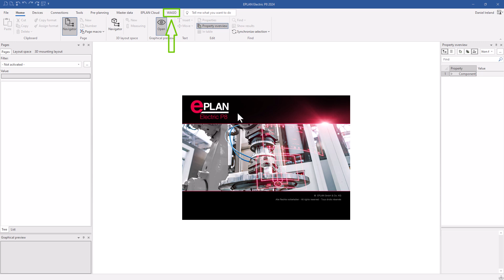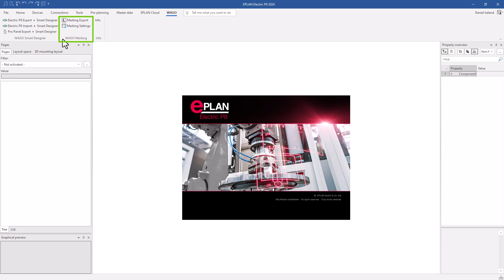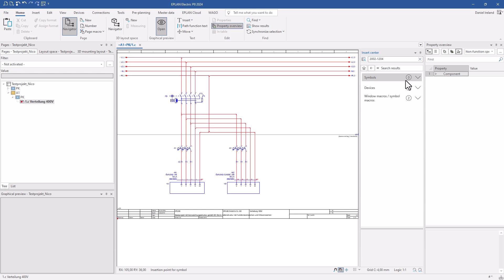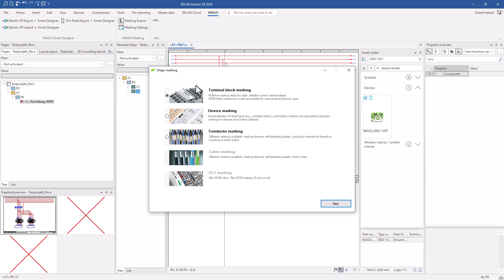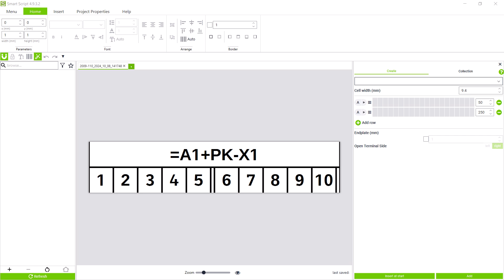WAGO Smart Script #4 | Export labelling data from EPLAN to Smart Script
In this WAGO tutorial we will show you how to export labelling data from EPLAN to Smart Script.

*Content:*
00:00 | Intro
00:10 | WAGO-EPLAN-Interface 64Bit
01:04 | Set Terminals in EPLAN Project
02:45 | Export to Smart Script

*Everything clear? Or any questions?*

We are looking forward to feedback in the comment section.